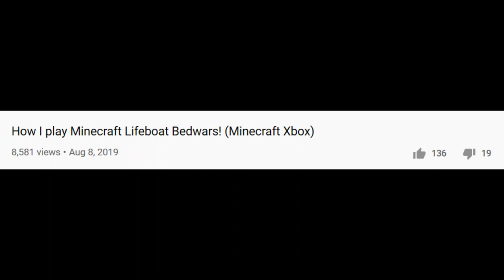Lifeboat Bedwars Part 2! (Minecraft Xbox)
If you would like to play with me, ask in the comments section!